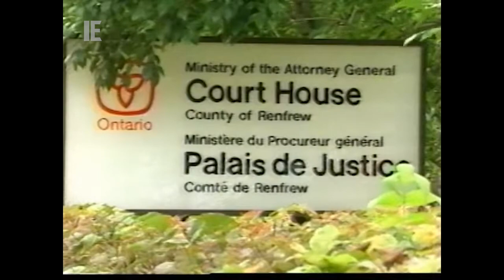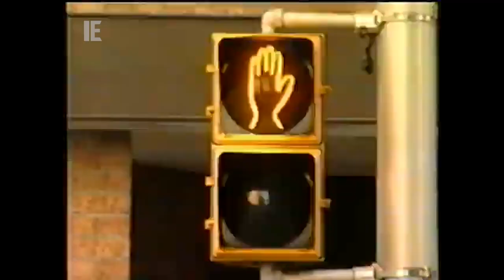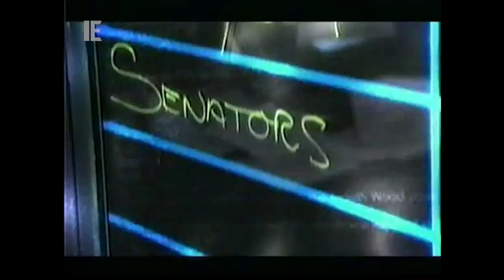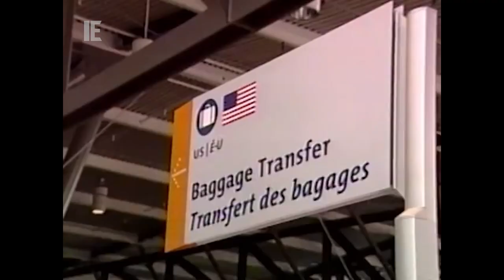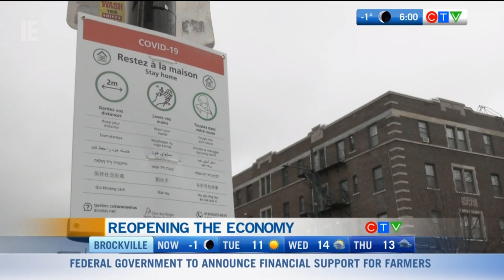CHRO-TV (The New RO, A-Channel, /A\, CTV2 Ottawa) News Opens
The station originally had the call sign CHOV-TV, but changed to their current calls in 1977. In 1980, the station was sold to Mid-Canada Communications, which owned the MCTV stations in Northern Ontario. The station kept its own branding, but was otherwise integrated as a de facto part of the MCTV system.

Under Mid-Canada's ownership, the station attempted to expand its Ottawa operations multiple times, but were unsuccessful. The station would later be sold to Baton Broadcasting, which also owned CJOH, the CTV station in the market. CHRO would disaffiliate from the CBC to prevent competition against CBOT, and became a secondary CTV station for Ottawa/Pembroke with a time-shifted schedule. The station's news operations were kept separate from CJOH.

The station (and several others in Ontario) were swapped for ATV, owned by CHUM in 1997. Under CHUM's ownership, the station was rebranded as "The New RO" and became a part of CHUM's NewNet system. The station's overall presentation was based off their Toronto sister station, CITY/Citytv, including their newscasts, now rebranded as "NewsSixOttawa", which featured CHUM's signature hyper local focus and standing anchors in the newsroom.
The station was rebranded to A-Channel in 2005.

In 2006, CHUM announced its sale to Bell, which included CHRO. The Citytv stations were sold separately to Rogers. In a roundabout way, CHRO was reunited with CJOH, but the station still kept its news operations separate from CJOH. The station was rebranded again in 2008 to /A\. The station's evening and late-night newscasts were cancelled in March 2009 due to the recession; the only remaining local program would be its morning show. in February 2010, the studios of sister station CJOH caught fire, and CJOH integrated its operations into CHRO. The following year, the station would be rebranded as "CTV Two", and it's morning show rebranded as "CTV Morning Live" and marked the full integration of the station with CJOH.

The clips are from 1988 and onward. Here's what you'll see in this compilation:
0:00 - CHRO-TV Ident (Late 80s)
0:11 - CHRO Newswatch (Late 80s)
0:22 - CHRO News (Early 90s) - Early Report intro
0:35 - CHRO News (Early 90s-1994) - Early Report and Sports Late Night intros
1:30 - CHRO News (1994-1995) - Weekend Report intro
1:47 - CHRO News (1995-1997) - Noon Edition, Evening Edition, Late Edition, Weekend Edition, Newsweek, Sports Latenight and Sports Digest intros
4:59 - CHRO TV News (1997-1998) - Evening Edition intro
5:30 - NewsSixOttawa (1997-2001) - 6 PM and weekend intros
6:29 - NewsSixOttawa (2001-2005) - Breakfast @ The New RO intro
7:14 - NewsSixOttawa (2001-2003) - Noon and 6 PM intros
8:00 - NewsSixOttawa (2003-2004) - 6 PM, 11 PM and weekend intros
9:55 - NewsSixOttawa (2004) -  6 PM and 11 PM intros
11:00 - NewsSixOttawa (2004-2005) - Noon, 6 PM and 11 PM intros
12:15 - A-Channel News (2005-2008) - A-Channel Morning, 6 PM, 11 PM and "A-Channel Live from your Neighbourhood" (special 6 PM edition) intros
14:20 - /A\ News (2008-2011) - /A\ Morning, 11 PM, "/A\ News on the Road" (special 6 PM eidtion) and /A\ News: Vote 2008 intros
16:34 - CTV News Ottawa (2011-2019) - CTV Morning Live intro
17:33 - CTV News Ottawa (2019-present) - CTV Morning Live and CTV Morning Live weekend intros
19:25 - NewsSixOttawa promo (early 2009s) and credits
19:54 - Endcard

Copyright Bell Media. The video presented above is for entertainment and/or historical purposes only.